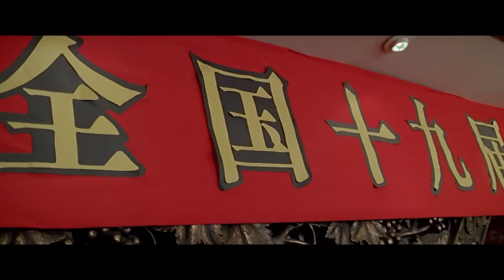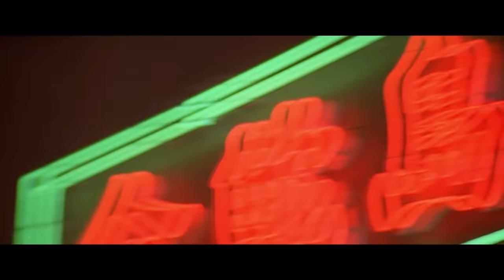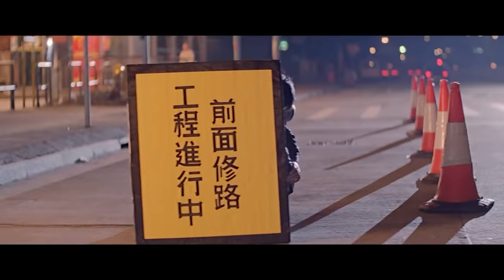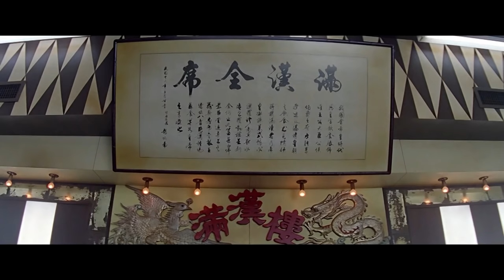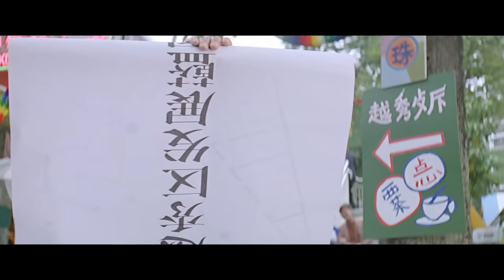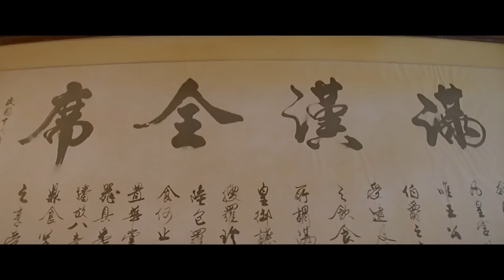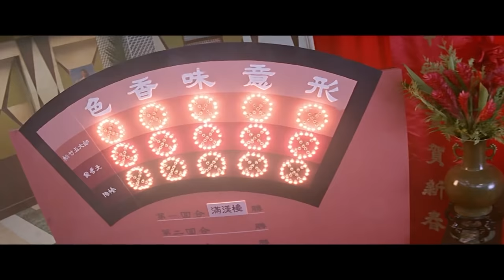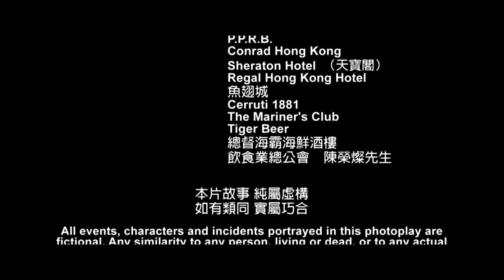Phim Lẻ Hồng Kông Thuyết Minh Mới Nhất I Kim Ngọc Mãn Đường I Phim Hài Ẩm Thực Hay Nhất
👉 Phim Võ Thuật Kiếm Hiệp Đặc Sắc - THUẬN THIÊN PHỦ KỲ ÁN - Phim Chiếu Rạp 2021:
👉 Phim Võ Thuật Đặc Sắc - Bí Mật Của Công Chúa - Phim Chiếu Rạp Mới Nhất 2021:
► Bản quyền thuộc về ST FILM, vui lòng không reup dưới mọi hình thức